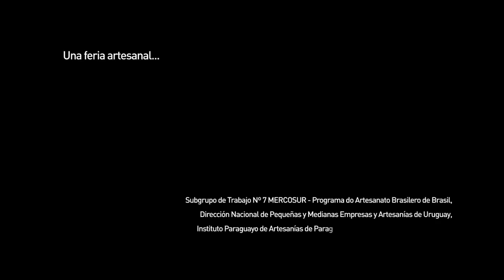MATRA -- Pre MICA Buenos Aires (mesa 2)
MESA 2:
- ITUZAINGÓ: FERIA "MI TIERRA". EXPOSICIÓN Y FERIA DE FOLKLORE, TRADICIONES E IDENTIDAD NACIONAL.
- PERGAMINO:  "ENCUENTRO DE ARTESANOS Y ARTISTAS "ALUCINARTE".
- BERAZATEGUI:  "ENCUENTRO NACIONAL DE ARTESANOS."
- LOS TOLDOS: GENERAL VIAMONTE. "FESTIVAL NACIONAL DEL TELAR MAPUCHE. ENCUENTRO DE ARTESANOS  Y FESTIVAL PROVINCIAL DE FOLCLORE IGNACIO COLIQUEO"